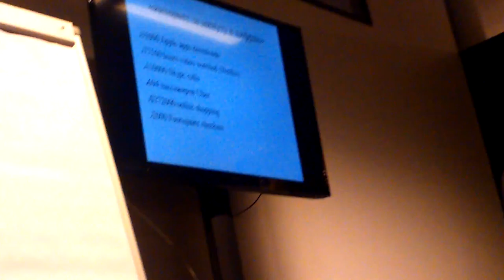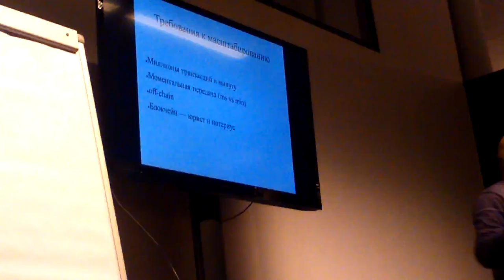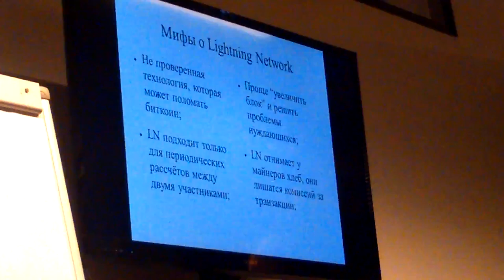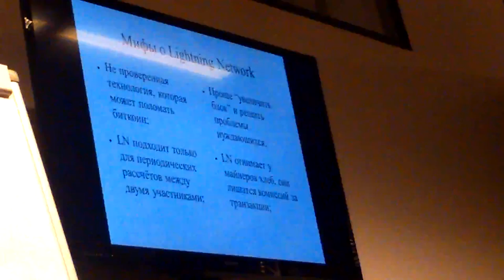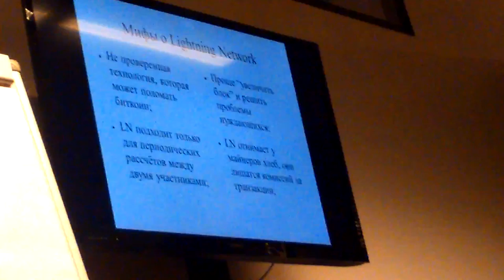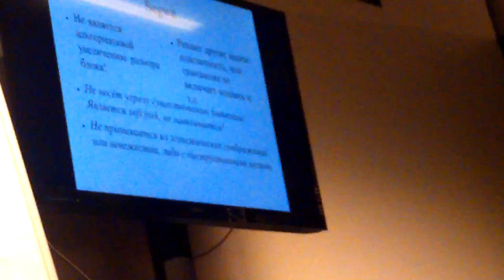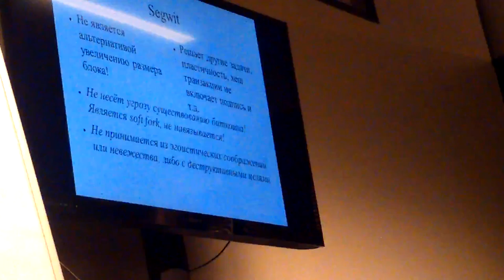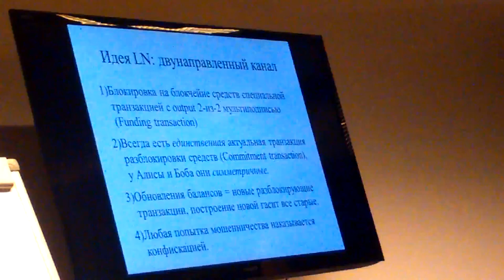Moscow Blockchain Developers Meetup 2 ч.1